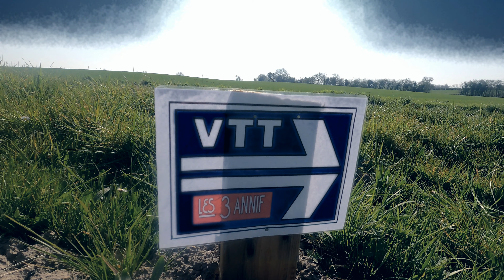les 3 annif